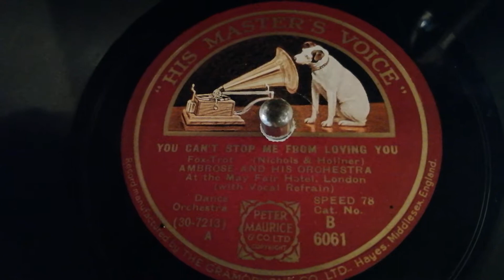"You Can't Stop Me From Loving You" - B. Ambrose (1931)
Bert Ambrose and His Orchestra at the Mayfair Hotel, London, vocal by Sam Browne. Recorded in 1931.
This HMV record is played on a His Master's Voice Gramophone from ca. 1920!